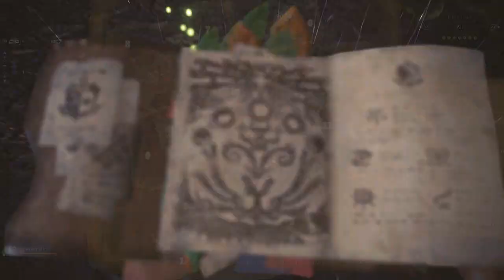Monster Hunter World - Part 30: Horizon Zero Dawn Event Quests